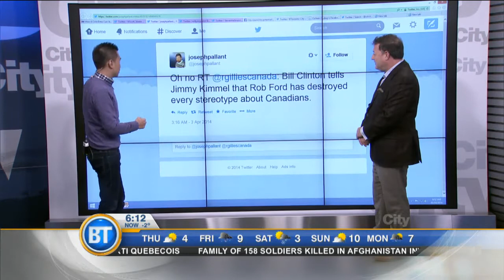A beer glass to keep you off your smartphone, & Bill Clinton on Rob Ford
Digital media correspondent Winston Sih with the day's social media buzz.